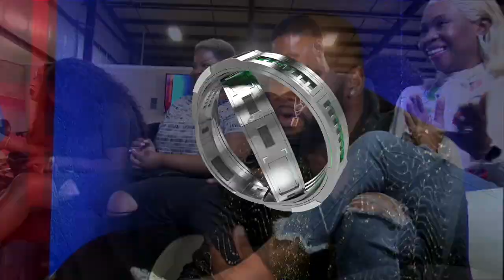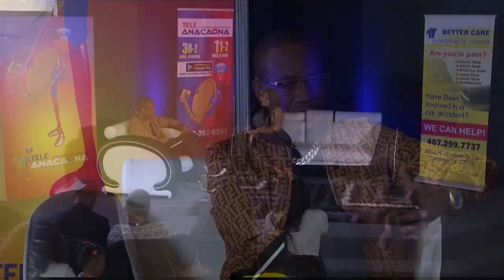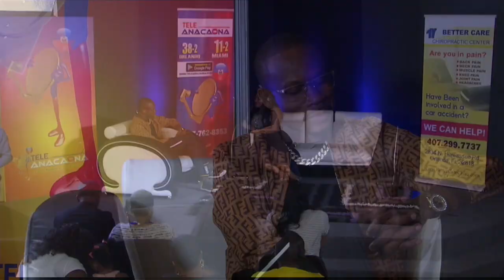Bossbens Show 6 juillet 2019 Live Télé Anacaona